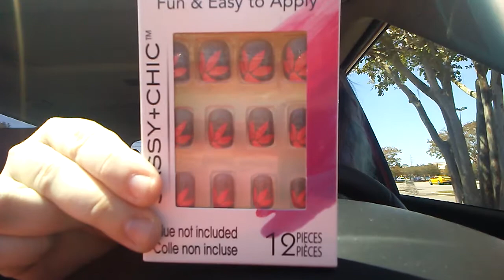Dollar Tree Haul 9-11-17